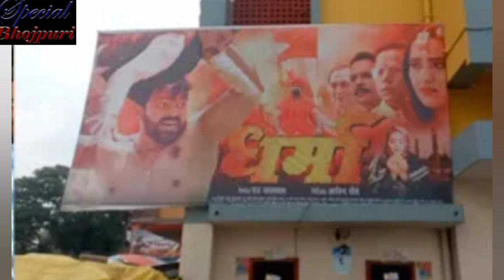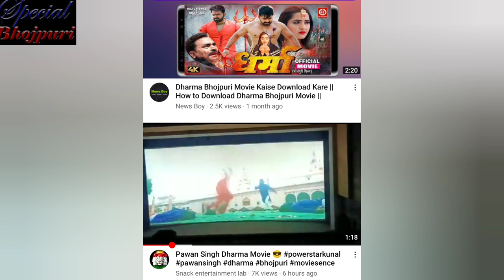क्यों धर्मा फ़िल्म रिलीज़ होते ही गुस्से से लाल हो हुए पवन सिंह l